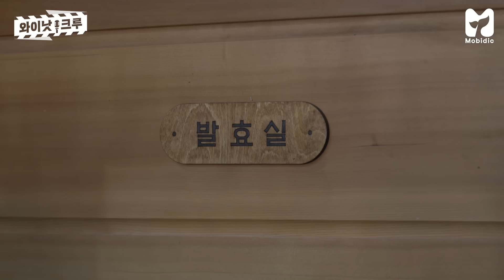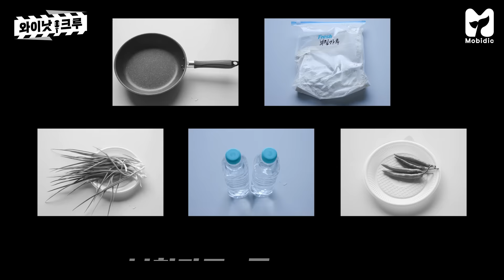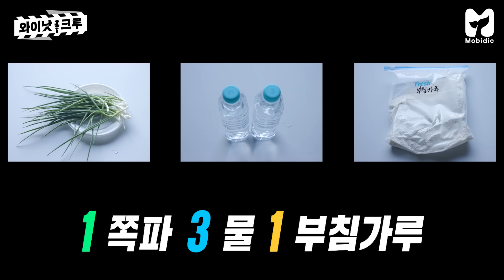[EN] 먹을 거 주는 게임에 과몰입 버튼 눌려버린 와이낫크루, 울산 대표 먹거리 접수하고 옴 《와이낫 크루》 EP.8 by 모비딕 Mobidic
와낫크 식사는 게임 하고 먹는게 제맛😝

공복 상태의 와이낫크루에겐
👿과몰입 버튼이 되어버린 언양불고기배 금지어게임부터

🍶막걸리에 딱 어울리는 파전도 쉽게 줄 순 없지?
완벽한 파전을 위한 릴레이 재료 선택 게임까지!💥

과연 와이낫크루는 울산 대표 먹거리를 접수할 수 있을까?💨

📢 이 콘텐츠는 U+IPTV960번~, U+모바일TV 에서도 볼 수 있습니다

💌[이벤트]💌

와이낫크루의 네 번째 여행지 울산!
와이낫크루 울산편에서 제일 최애하는 장면을 골라 댓글로 남겨주세요!
추첨을 통해 10분께 '무너 그립톡'을 선물로 드립니다🎁
※국내거주자 한정※

📍 참 여 방 법 : 와이낫크루 울산편 최애장면을 뽑아 댓글로 남기기 + 구글폼 작성하기
(ex. 5:55 ~ 소름 돋아버린 성운잌ㅋㅋㅋㅋ이 장면 무한 반복중ㅠㅠㅋㅋㅋㅋ)
📍 기        간 : 7/22 (금) ~ 8/3 (수)
📍 발        표 : 8/5 (금) 와이낫크루 본문 공지 및 댓글 알림
📍 상        품 : 무너X슈피겐 그립톡 (10명)

매주 (금) 오후 6시
"상상의 틀을 깨고, 노래하라! Why Not?"
《와이낫 크루》 8화